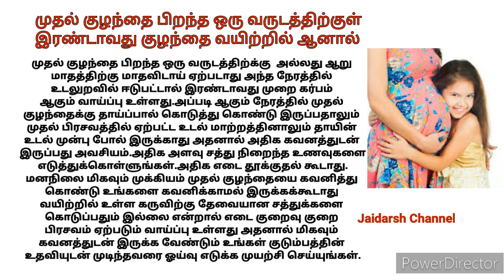முதல் குழந்தை பிறந்த ஒரு வருடத்திற்குள் இரண்டாவது குழந்தை வயிற்றில் ஆனால் /Baby Care/ New Born Baby